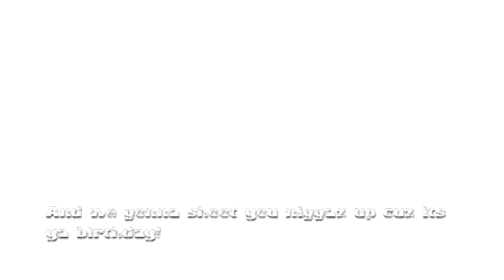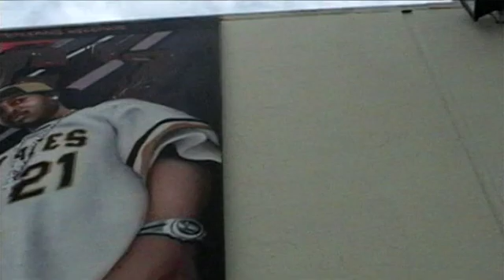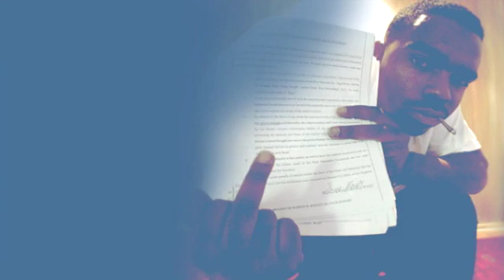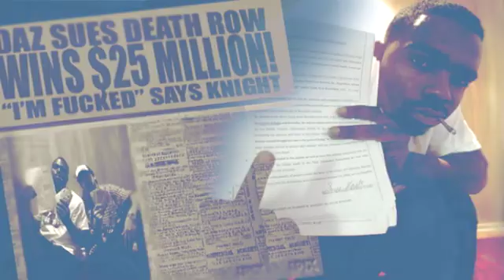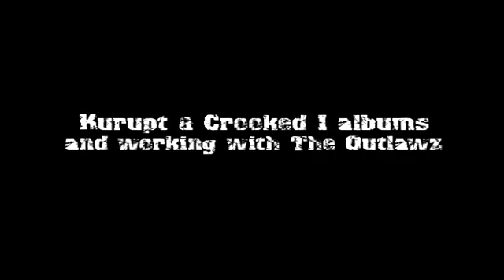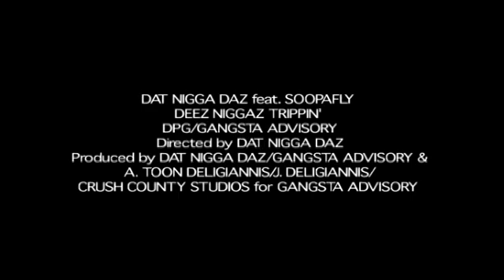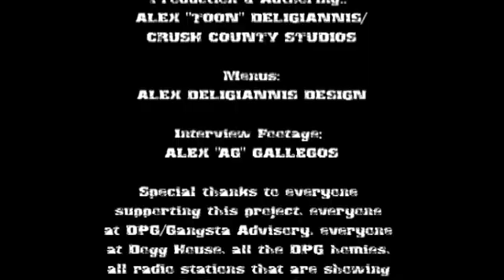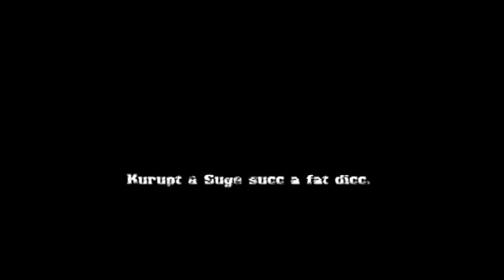Daz Dillinger - DPGC---U Know What I'm Throwin Up Bonus DVD (2003)